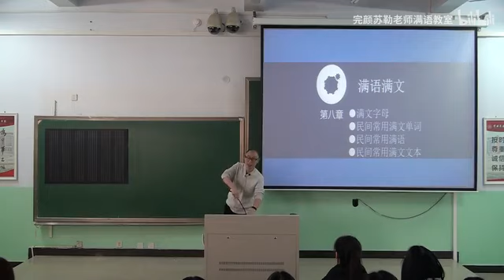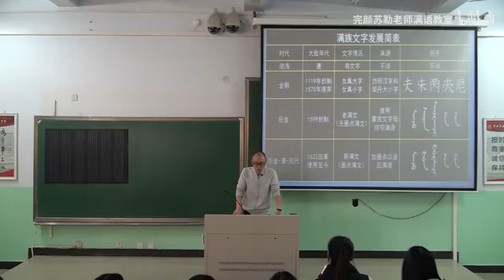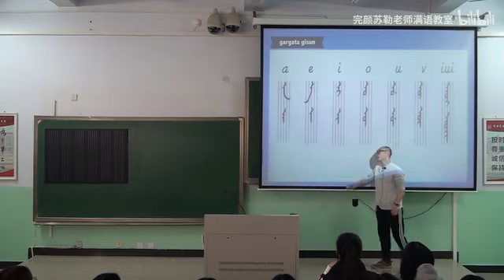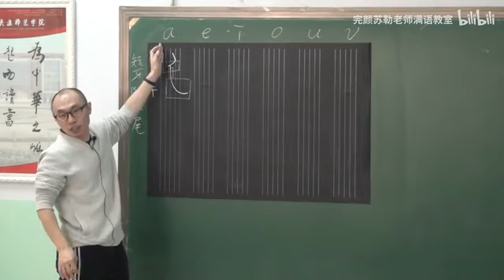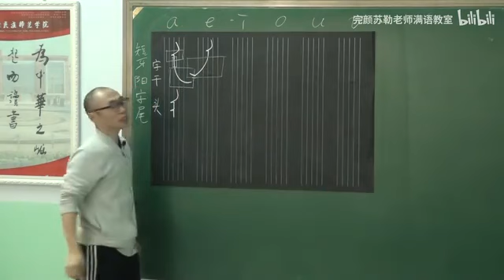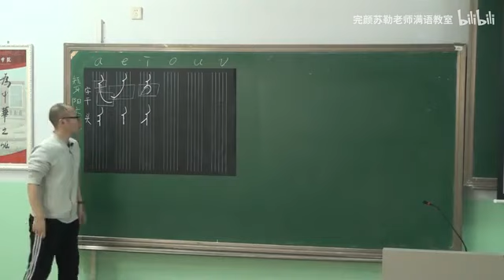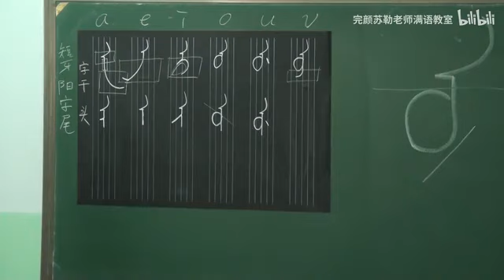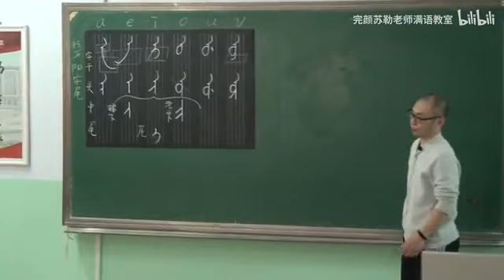【零起點滿文基礎教程（2019年10月版）】完顏蘇勒諳達：第1課